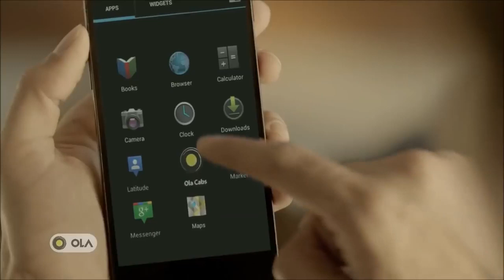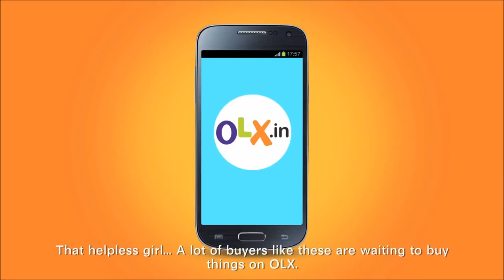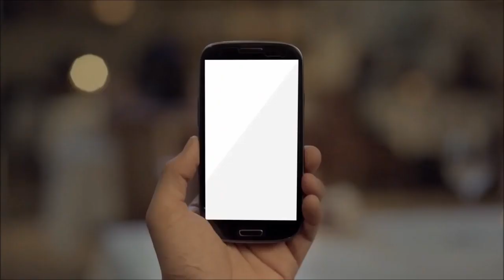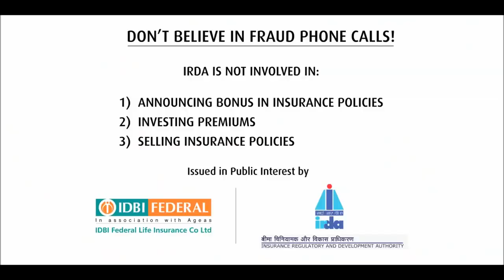Best indian tv ads 13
telugu dubsmash videos|dubsmash|dubsmash videos telugu|dubsmash telugu videos|telugu dubsmash#telugu